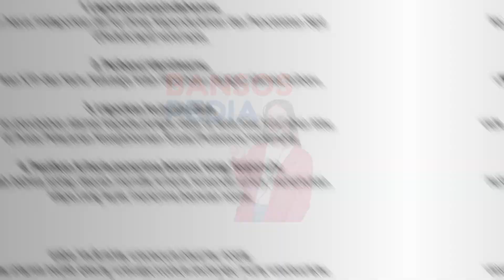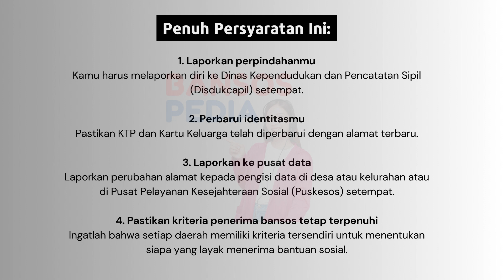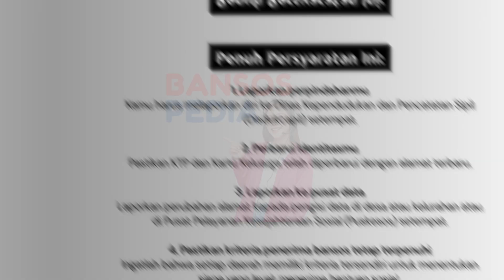SYARAT YANG HARUS DIPENUHI JIKA PINDAH DOMISILI TAPI INGIN DAPAT BANSOS ✅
Kamu pindah domisili? Tenang! Berikut ini syarat-syarat yang harus dipenuhi. Simak selengkapnya di video, ya!